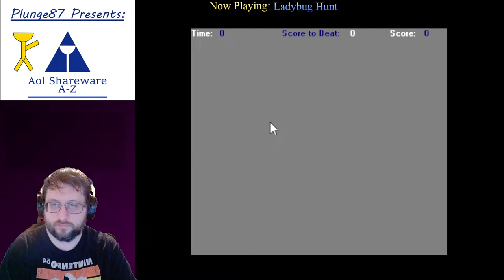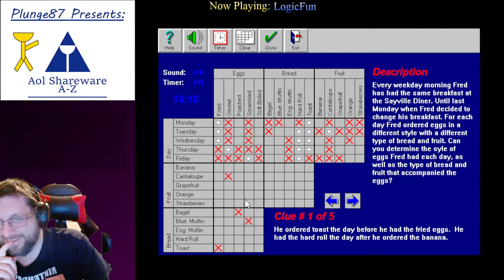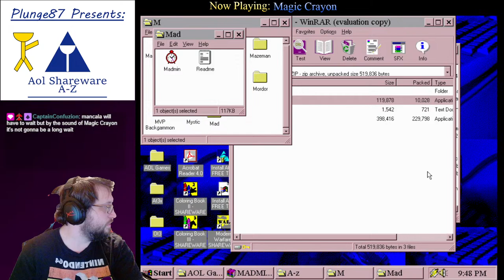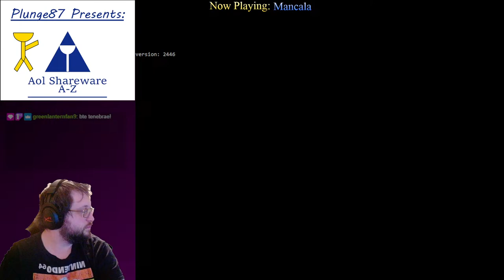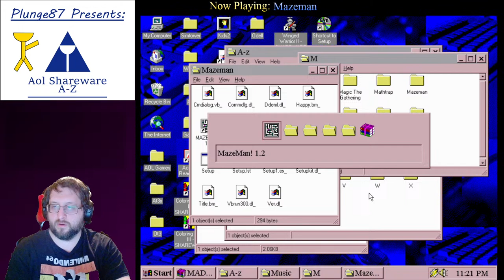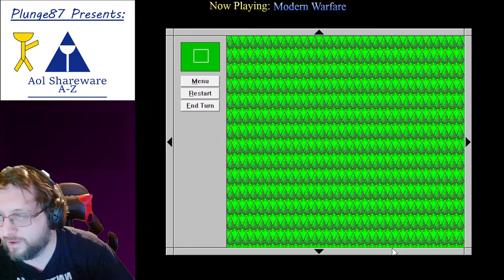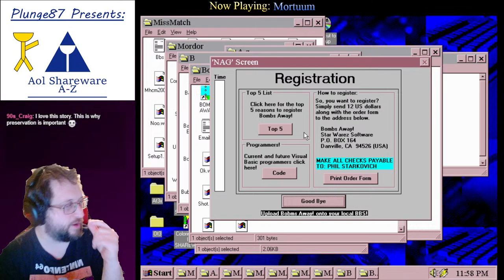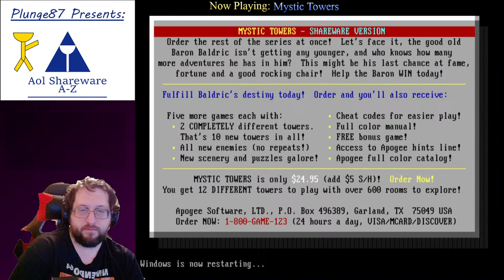AOL Shareware Sunday - "M" Games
Playing all games released on AOL in the "Kids Only!" section from the 90s!